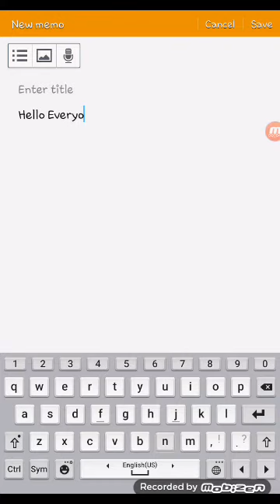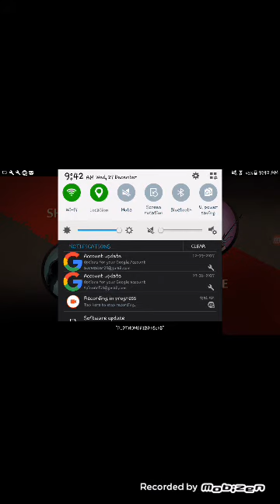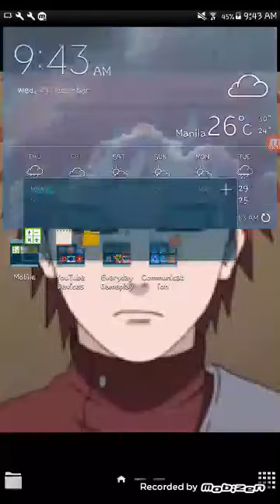Playing Shadow Fight + Thank you for 45 Subscribers!!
Alternate World Trailer is coming on January 21, 2018 and it will start on February 28, 2018 and will end on April 25, 2018. It will be done by Drawing Cartoons 2 and Flipaclip.